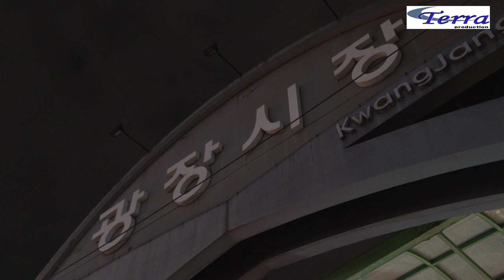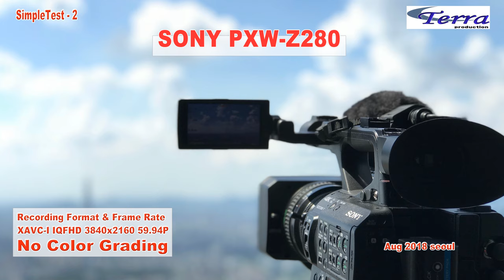SONY PXWーZ280 ４K 60P ／ SIMPLE TEST 2／ ソニーXDCAMカメラテスト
テスト２
TEST 2

撮影地：ソウル市内
撮影機材：SONY PXW-Z280  SIMPLE TEST 2
Sun Set &
Night scene

ソニーのPXW―Z280の簡単なテスト映像です

録画メモリカード：Sony 256GB SxS Pro+ E Series Memory Card
録画モード
Recording Faormat ：XAVC-IQFHD mode MPEG-4 AVC/H.264,CBG, Max. 600 Mbps
Recording Frame Rate ：XAVE-I QFHD mode : 3840x2160/ 59.94p

編集
EDITING : EDIUS PRO 8version
Cut editing
No Color Grading
Export file ： QuickTime Grass Valley HQX SuperFine 10bit 4:2:2 SuperFine 　　　( ？.mov file　)
Upload　／Youtube内部的な画像処理の変換あり／
video : 4min 32s
file : 58.9GB

このカメラの最高の画質設定で撮って最高の画質の設定で書き出すにはかなりの容量と高スペックのパソコンが必要です

時間と装備の余裕があれば最高の画質で。。。
ではない場合ちょっと一段レートを下げた画質でとってもまったく問題なくきれいな映像がとれることです

プロダクションとしてはとても良いカメラでした